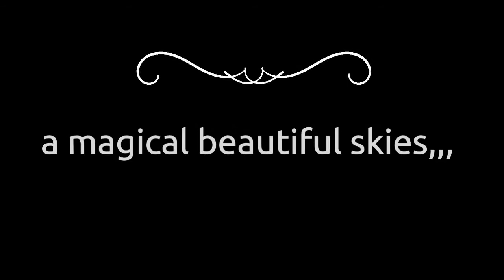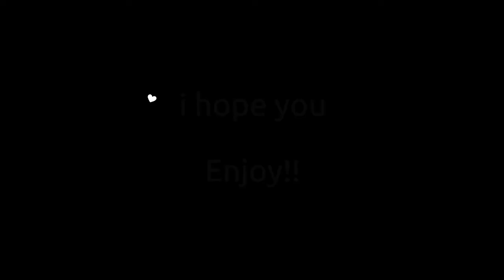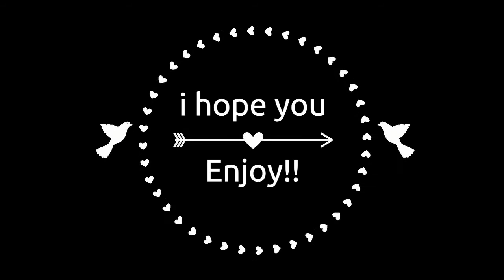The magical blue skies 0